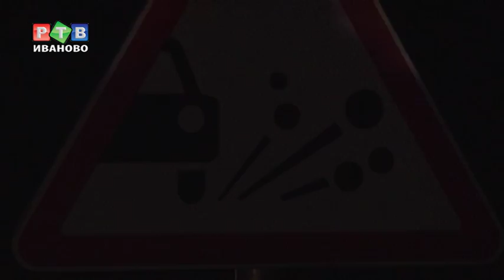Дорожники заплатят за покалеченные машины